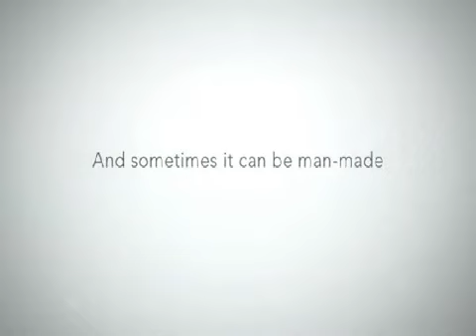CLIMANET PRESENTA DAIKIN EMURA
Climanet - Viale Carnaro, 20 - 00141 Roma
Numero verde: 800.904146